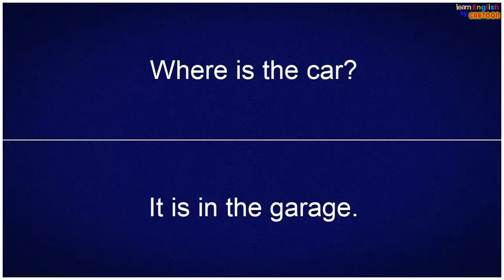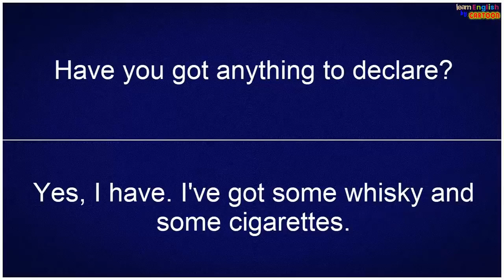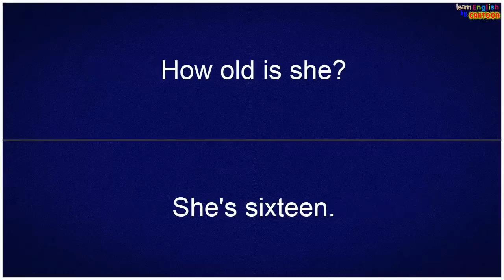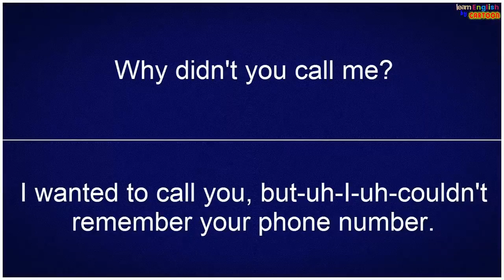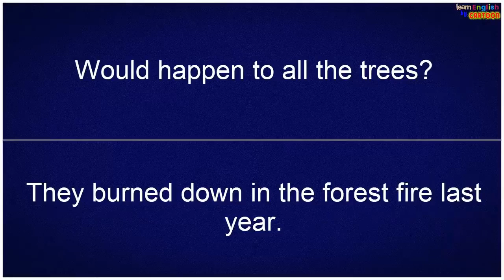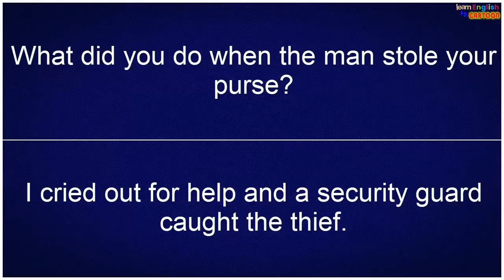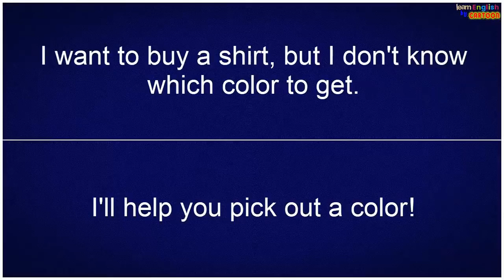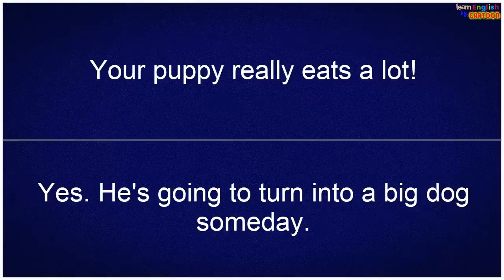အဂၤလိပ္စကားေျပာ ေလ့လာၾကမယ္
အဂၤလိပ္စကားေျပာ ေလ့က်င့္ဖုိ႔အတြက္ ရည္ရြယ္ၿပီး ဒီဗြီဒီယိုဖုိင္ေလးကို မွ်ေဝေပးလုိက္ပါတယ္။ စကားေျပာတတ္ဖုိ႔ဆုိရင္ တဖက္သား ေျပာတာကုိ နားရည္ဝေအာင္ နားေထာင္ထားႏုိင္ဖုိ႔ လိုပါတယ္။ ဒါမွ ဘာေျပာတယ္ဆိုတာ နားလည္ၿပီး ဘယ္လိုျပန္ေျပာရမယ္ဆုိတာကို ေလ့လာသင္ယူရမွာပါ။ ဒီဗြီဒီယုိဖုိင္ေလးကို Learn English by Cartoon ဆုိတဲ့ YouTube ခ်န္နယ္မွာ တင္ထားတာျဖစ္ၿပီး လက္ရွိအခ်ိန္ထိ ၾကည့္႐ႈသူ ၈ သန္းေက်ာ္ ရွိေနပါတယ္။
ျမန္မာလူငယ္ေတြ ဘာသာစကားေလ့လာႏုိင္ဖုိ႔ ရည္ရြယ္ၿပီး MPI က ျပန္လည္ မွ်ေဝထားပါတယ္။